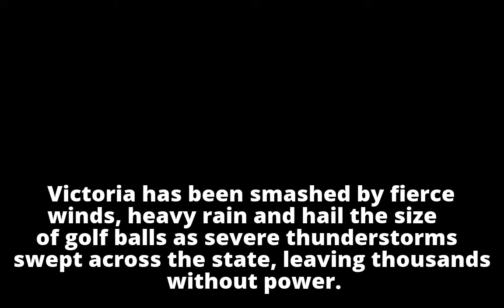Storms leave 25,000 homes still without power in Victoria